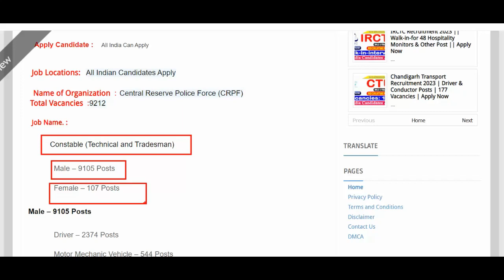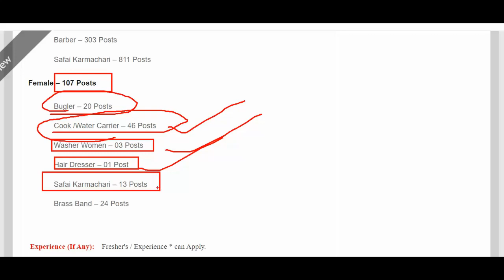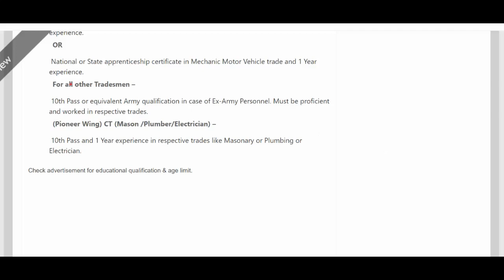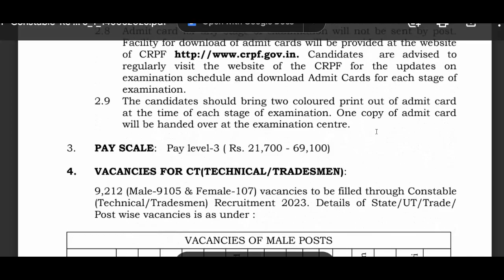CRPF JOB 2023 | CRPF APPLY LIN || CRPF JOB DETAILS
12th pass jobs
12th pass latest vacancy